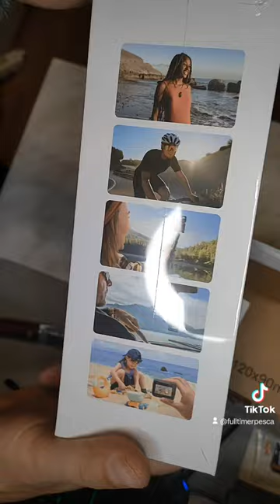San valentino Regalo per fulltimerpesca